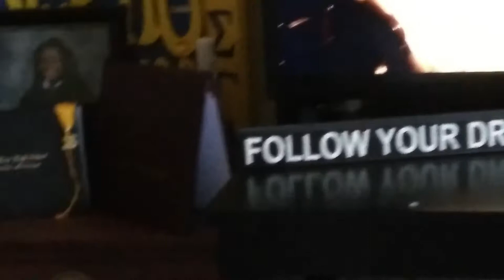My husband cooks breakfast for me...Vlogmas Day 6